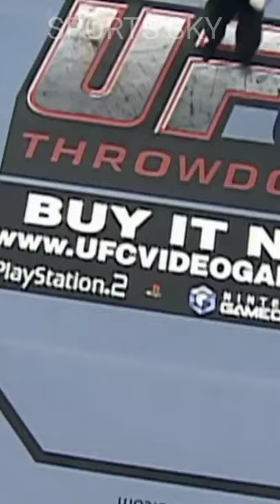JUST 10 SECONDS BY MARK WEIR UFC #.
knock out fight.